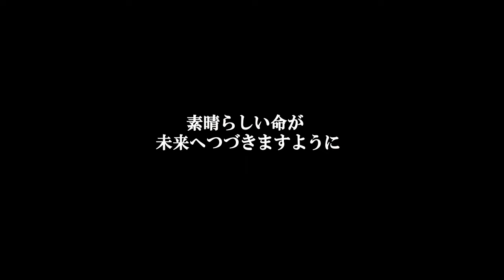タンチョウの舞 Japanese crane.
撮影日　2012/12/20-21

DSLR
Movie
Panasonic Lumix FZ200　(120fps)
Canon Eos-1D X　EF400 F2.8L IS II USM + EXTENDER EF1.4×III

Editing software　Adebe AfterEffects
Plug-in　Magic Bullet Looks.Color Finesse.Film color miniature free